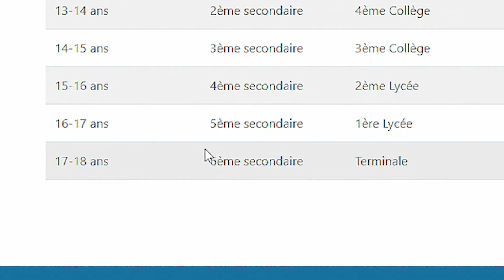JE RÉAGIS AU PIRE ÉPISODE DE FACE AU JUGE ! (il tape sa mère à cause d’un chien wtf mdrrrr)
Salut ! Aujourd'hui nouvelle vidéo ! Dans cette vidéo on va se faire une réaction au pire épisode de face au juge ! Des gens qui ont fait des bêtises doivent se défendre au tribunal face au juge pour savoir si ils vont en prison ou pas, y'en a un il a tapé sa maman à cause d'un chien ?! comment c'est possible mdrrrrr Cette vidéo réaction est trop drôle
Il tape tout le monde à cause d'un chien ?!